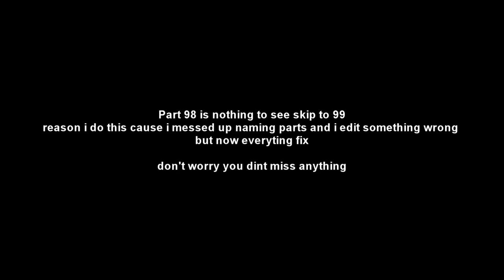Final Fantasy XIII Walkthrough part 98 HD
Welcome to DavidGamesHD Final Fantasy XIII first time playthrough!
It is a playlist, and it will automatically show you all the videos in order and will play all the videos in order automatically.
Have any questions? Let me know, and Ill be sure to answer them.
Thanks.

- Chapter Names -
Chapter 01 The Hanging Edge
Chapter 02 The Pulse Vestige
Chapter 03 Lake Bresha
Chapter 04 The Vile Peaks
Chapter 05 The Gapra White Wood
Chapter 06 The Sunleth Waterscape
Chapter 07 Palumpolum
Chapter 08 Nautilus
Chapter 09 The Palamecia
Chapter 10 The Fifth Ark
Chapter 11 Vallis Media
Chapter 12 Eden
Chapter 13 Orphan's Cradle

- Game Characters -
Lightning
Snow
Vanille
Hope
Sazh
Fang

Crystarium
Commando
Ranger
Medic
Sentinel
Synergist
Saboteur

Summon
Odin
Shiva
Brynhildr
Alexander
Hecatoncheir
Bahamut